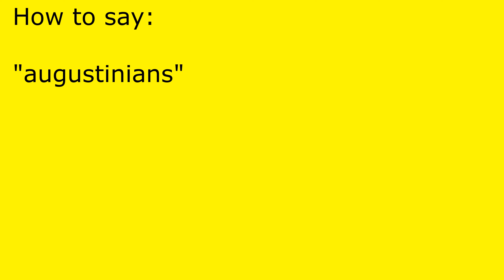How to pronounce augustinians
augustinians pronunciation.